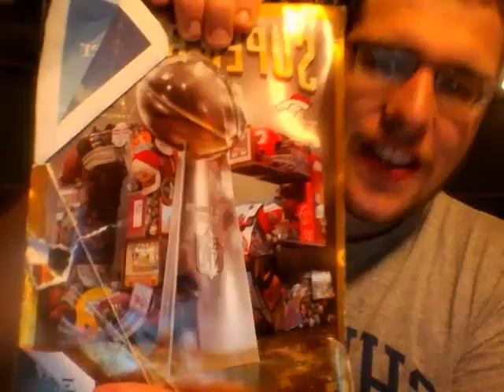cave of shadows, football, music, life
cave of shadows is freaking me out